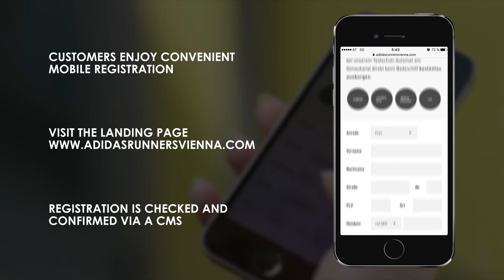IQ mobile adidas Vending machine Vienna Danube Canal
An adidas “vending machine” built into a shipping container on Vienna's Danube Canal lets you test the sporting goods manufacturer's current Boost collection for free, for 24 hours. IQ mobile is responsible for the initiative’s registration and processing A CMS is used to control access to the shoes, which you receive using a code sent by the system to your smartphone. When designing the system, it was important to make it easy and fast to use. Once you arrive at the “vending machine”, the only info left to check is your gender, shoe size, and phone number. The registration details are then verified. Using the code sent to your smartphone, you can then receive the shoes you selected directly from the machine—and start your test run!